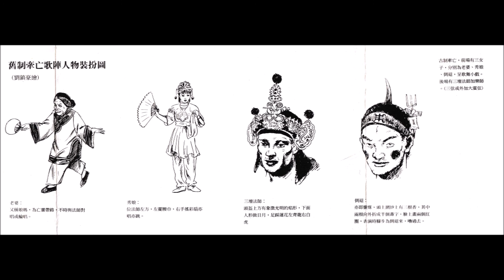7 辭生之三爐香 三重程氏家族牽亡歌陣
顧問：程春成  製作：范揚坤  監製：何穎怡
製作助理：鄒蓓敏  錄音混音：符昆明
三弦、演唱：程春成  女領唱：林（冗鳥） 牛角、帝鐘、演唱：程勝欽
演唱（三爐香）：程淑美
舞者、木魚、小叫、敲仔：黃阿月、王素針、程淑美
攝影：范揚坤  文案：范揚坤 何穎怡 古秀如
平面視覺設計：劉開工作室  企宣統籌：何穎怡
特別感謝：懷德社陳森露先生
轉檔文字校正: 陳昱達

編按：我們雖然有幸看到程氏牽亡歌陣的完整手抄本歌詞與口白，但是江湖一點訣，說破不值錢·完整地刊出抄本，將使程氏家族在業界面臨不公平的競爭，經過多次的協商程春成先生慨允我們可以刊出「請營開壇」、「路關」與「送神回本壇」的歌詞；餘者我們將用內容簡介的方式為之，尚祈見諒！

註一：錄音當天虛擬的死者為陳媽林氏老太夫人。
註二；錄音時間地點為民國八十二年十二月二十九日於新店直潭一處民宅外空地。

三爐香 （歌詞略）

在第二天的早場，「三爐香」則取代「三孝酒」，遺族獻上三灶清香，拜託神明一路保者平安到西方，曲調則為歌仔戲，三段曲調各異。